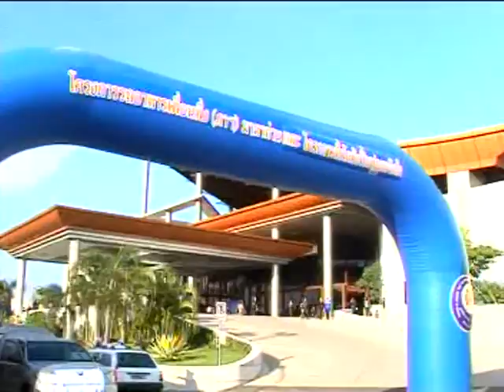ข่าวพระราชสำนัก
ช่อง 3   วันที่ 2/11/2011